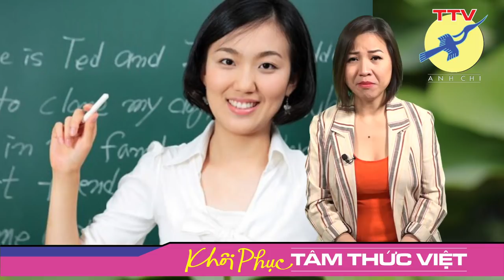🎯 Khi người Việt khinh người Việt